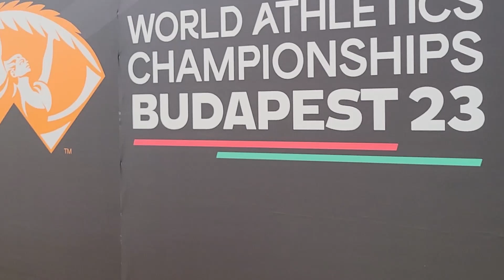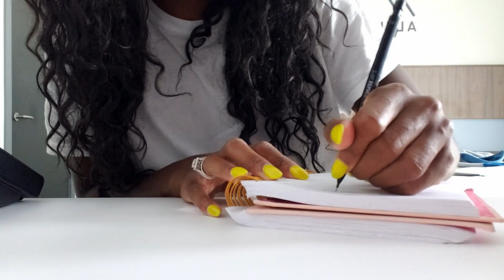I struggled this year... | Trusting God through hard times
This year was one of the hardest years for me as an athlete, so I thought I'd share with you how I was able to navigate that. I hope this can be an encouragement for any of you who may be going through a hard time.

The truth is, we all go through crap, so don't feel alone if you are struggling.  I also wanted to give you all a life update so you know where I've been!